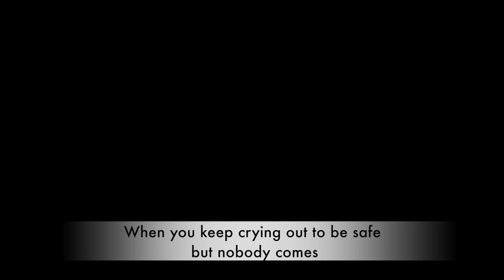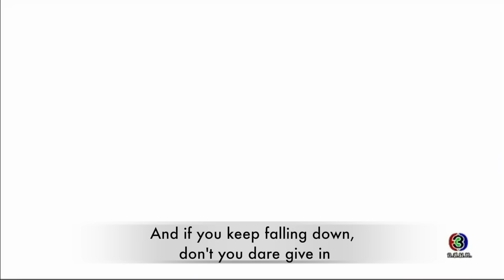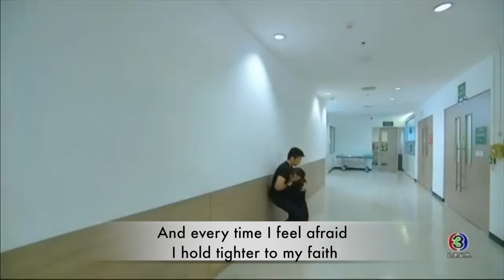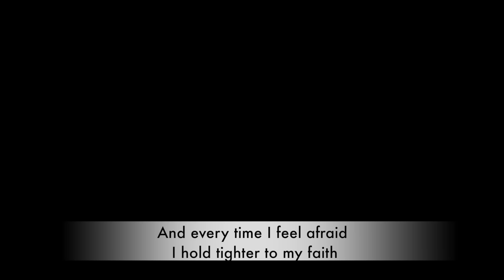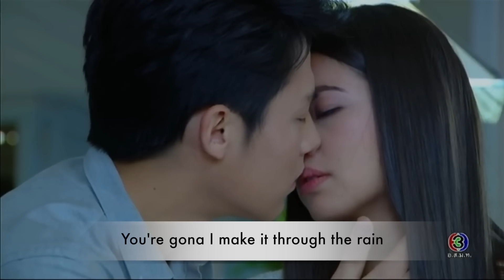Waves of Life GMA OST Music Video: Through The Rain - Nasser (FULL SONG)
Here is the OST of the newest Thai Lakorn Series in GMA Heart of Asia; WAVES of LIFE.

THROUGHT THE RAIN
Performed by: Nasser
Published by: Curve Entertainment
Songwriters: Mariah Carey / Kenneth Scott Crouch / Randy Jackson

FINALLY!!! ITS OUT NOW!!!
YOU CAN DOWNLOAD or STREAM my 3rd single
THROUGH THE RAIN digital release by NASSER

Second SIngle: I HONESTLY LOVE YOU

First SINGLE: YOUR LOVE

THANK YOU CURVE ENTERTAINMENT AND GMA NETWORK